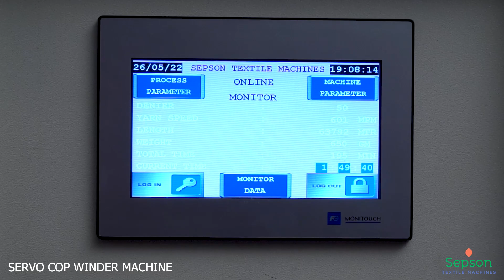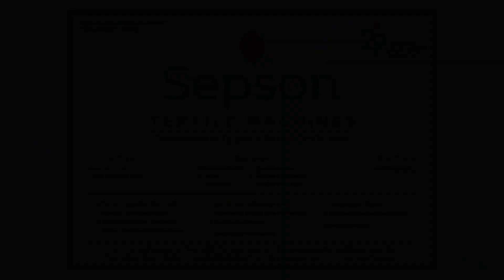SERVO COPS WINDING MACHINE BY SEPSON TEXTILE MACHINES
SERVO WINDING MACHINE